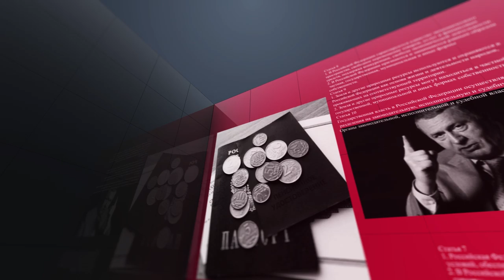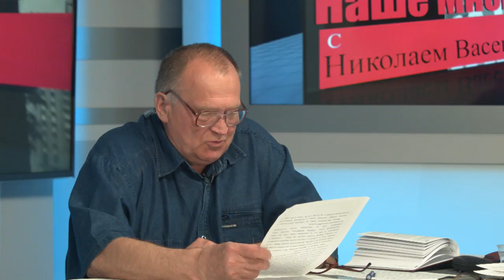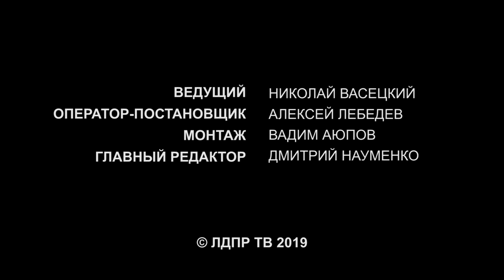Православный мир: снова на перепутье?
Политический советник В. Жириновского, профессор, доктор исторических наук Николай Васецкий анализирует повестку дня.